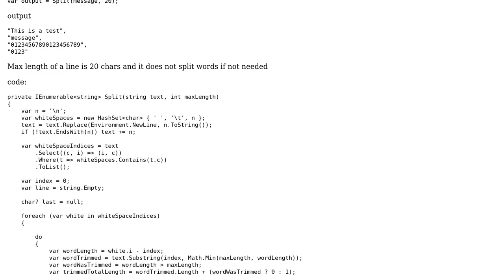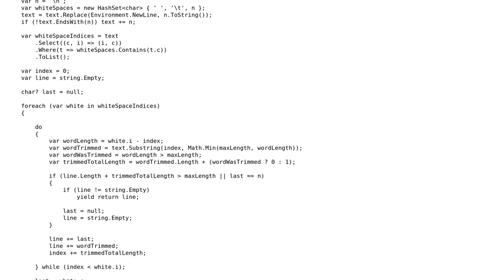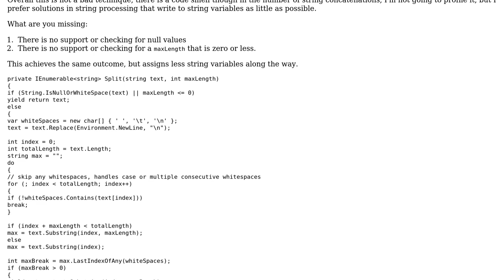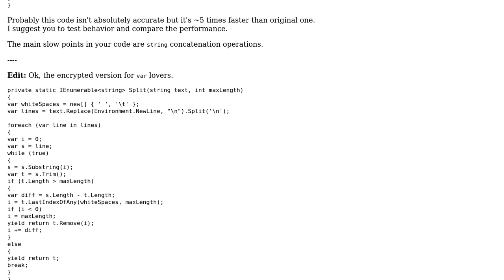Code Review: String line limiter (2 Solutions!!)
Code Review: String line limiter

With thanks & praise to God, and with thanks to the many people who have made this project possible! | Content (except music & images) licensed under CC BY-SA | Music | Images & others | With thanks to user Chris Schaller user Anders user aepot and the Stack Exchange Network Trademarks are property of their respective owners. You are responsible for your own actions.